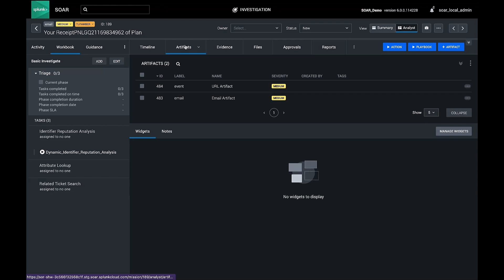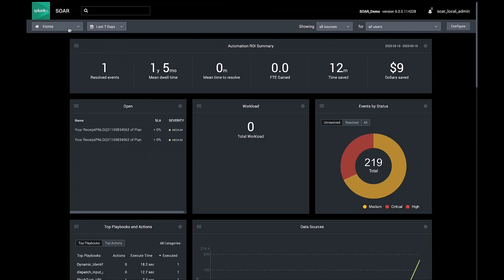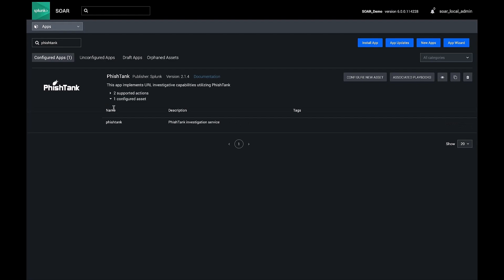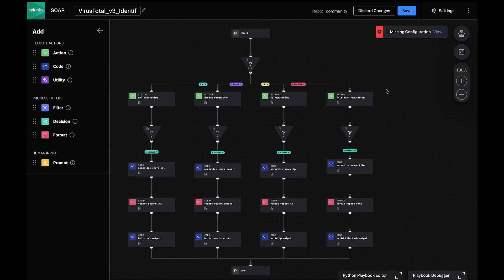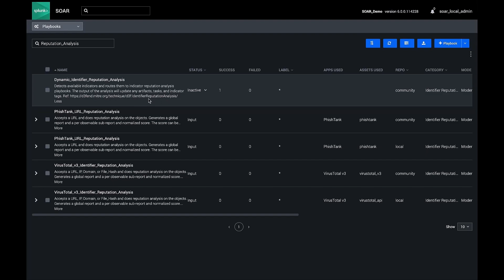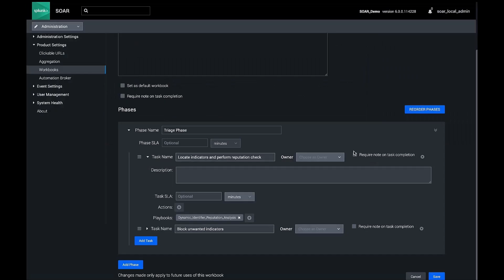Splunk SOAR Playbooks - Dynamic Identifier Reputation Analysis (Part 1)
The Dynamic Identifier Reputation Analysis playbook is an essential tool for any security operations center (SOC) team looking for a comprehensive view of their environment’s threat landscape. By leveraging MITRE DEFEND's approach for dynamic identifier reputation analysis, SOC teams can quickly identify potential threats and vulnerabilities and take proactive steps towards mitigating risk before it causes damage.